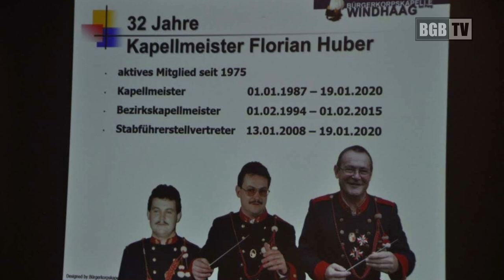Best of-Konzert der Bürgerkorpskapelle Windhaag bei Perg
musikalische Höhepunkte der Bürgerkorpskapelle Windhaag bei Perg aus den vergangenen Vereinsjahren, musikalische Leitung: Florian Huber, Klaus Riedl, Janine Huber, Sprecher: Julia Fink, Kurt Königshofer, Klaus Riedl, Anton Nenning, Kamera: Albert Kern, Martin Kern, Videoproduktion: BGBTV